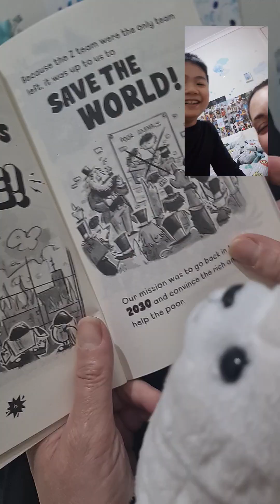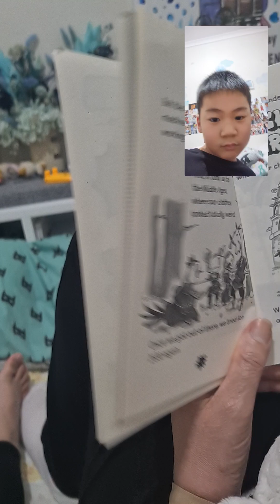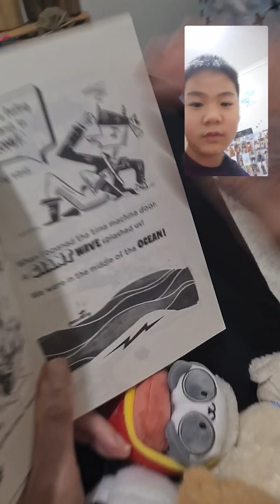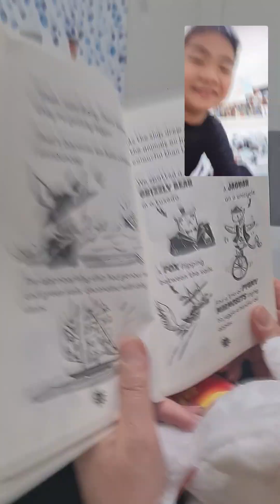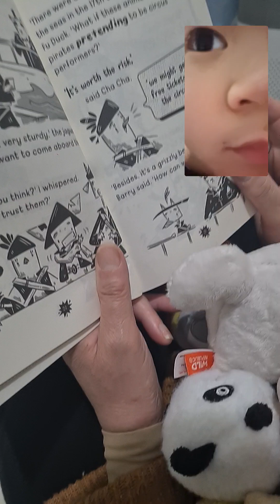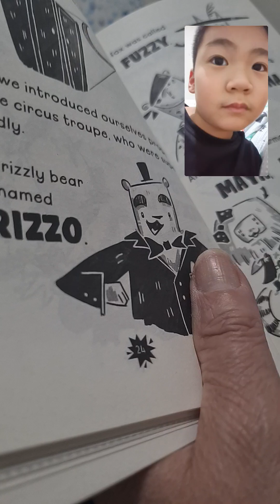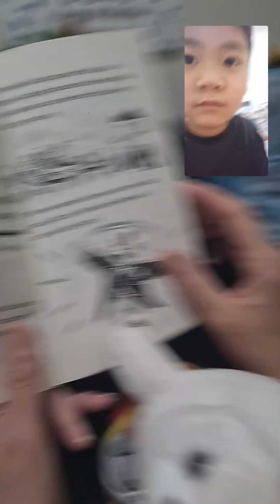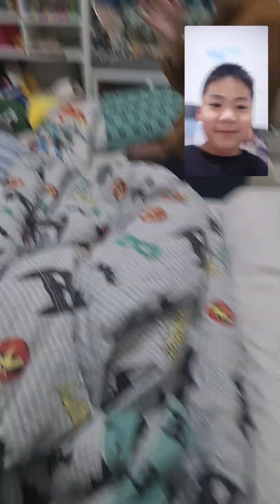Animal sleepover party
Warning: There might be some bounces.